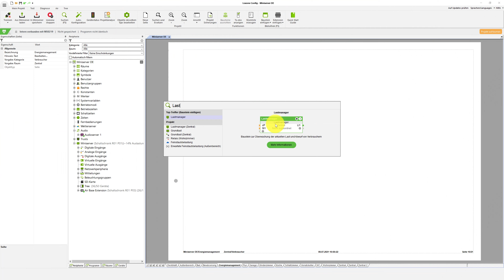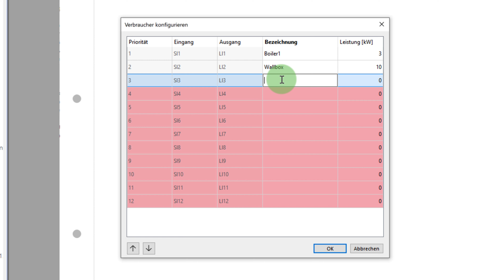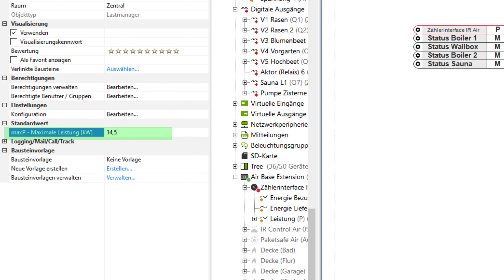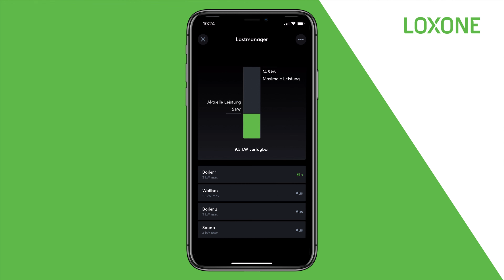Loxone Explained – Smartes Lastmanagement mit Loxone I 2021 [4k]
Beim Parallelbetrieb mehrerer Verbraucher mit größerer Last, ist die Kapazität des Anschlusses schnell ausgeschöpft. Somit ist es wichtig, die aktuell benötigte Leistung der im Gebäude befindlichen Verbraucher zu ermitteln und bei einer drohenden Überlastung des Hausanschlusses einzugreifen. Im neuen Loxone Explained Video stellen wir Ihnen vor, wie der neue Funktionsbaustein “Lastmanager” funktioniert und wie Sie ihn schnell und einfach in Ihre Loxone Installationen integrieren können!

👍 ohne Risiko
👍 kein Mindestumsatz